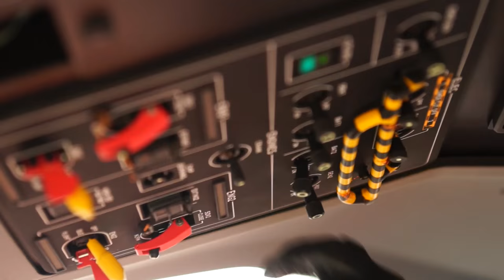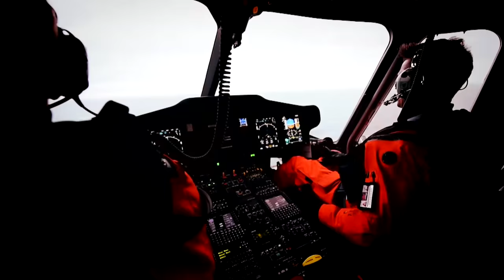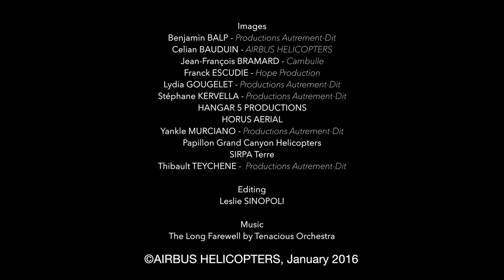Airbus Helicopters aircraft in action 2016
Discover the Airbus Helicopters aircraft over their missions.

Copyright Airbus Helicopters 2016